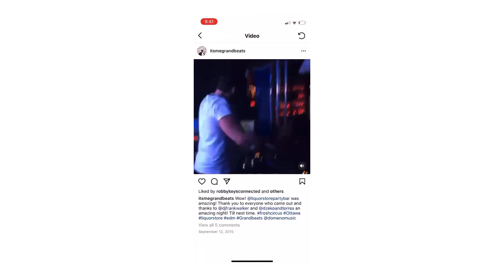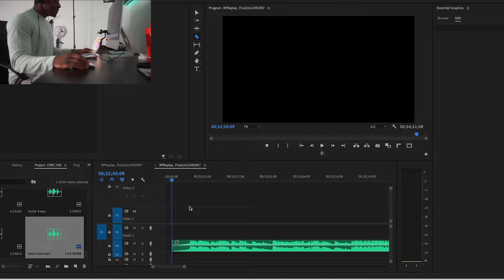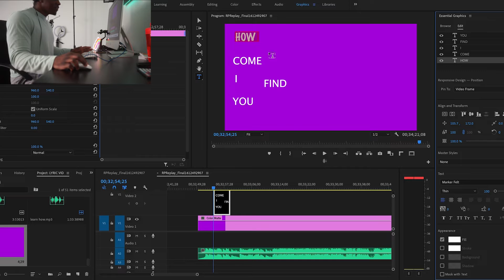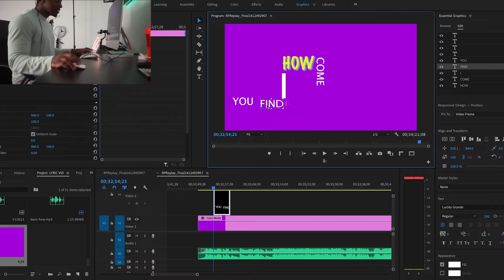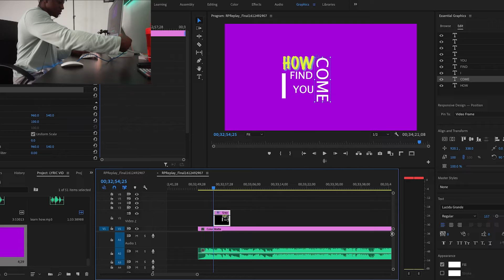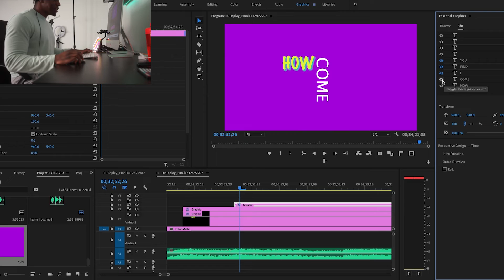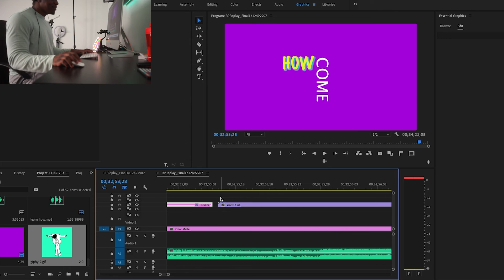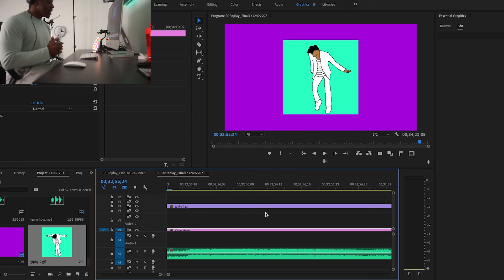How to Make an Animate Lyric Video on Adobe Premiere Pro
Learn how too quickly animate a lyric video on Premier Pro.

I want to see what you guys make, drop a link.

I N S T A G R A M - hermesvlogs

 Mr Garita - Randy Sharp

Learn How - Hermes